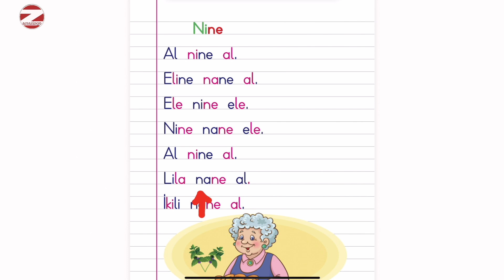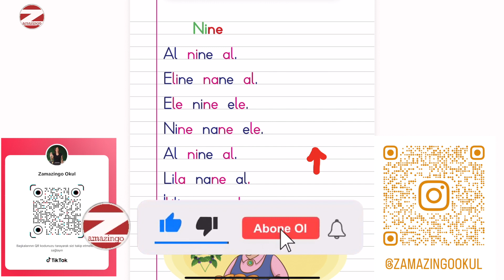N sesi okuma çalışması 1. Sınıf okuma yazma elakin sesleri 1. Grup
elakin 1. Sınıf okuma yazma öğreniyorum n sesi metin okuma çalışması yapalım. Nine metni